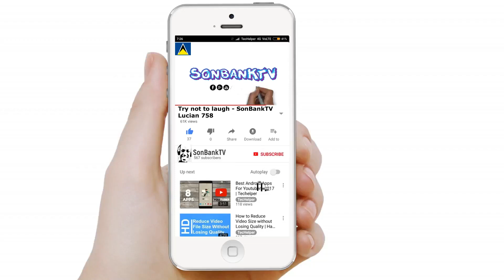Vybz Kartel Son's, Likkle Vybz and Likkle Addi Performing at Likkle Vybz B'day Party 2019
Vybz Kartel's Son Likkle Vybz 16th Birthday Party and Performing with Likkle Addi 2019